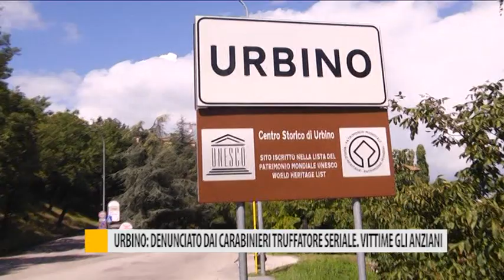Urbino: denunciato dai Carabinieri truffatore seriale. Vittime gli anziani